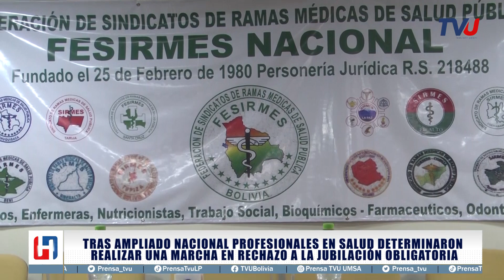Tras ampliado Nacional profesionales en salud determinaron realizar una marcha